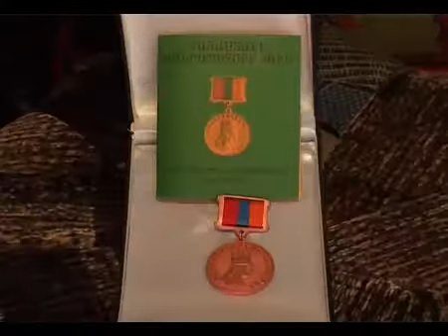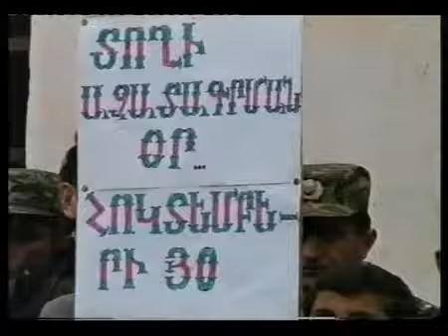Stories from the War Karabakh Veterans on the Liberation of Artsakh